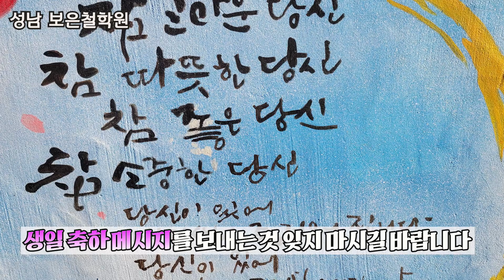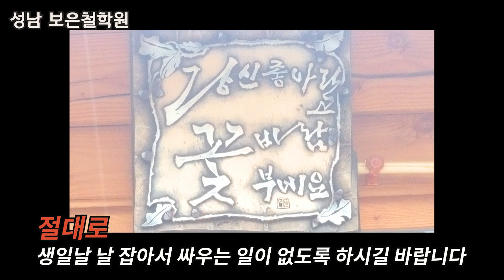큰 부자가 되려면...생일날 간단 개운법 알려드립니다/반드시 생일날 이 음식을 드시고, 이것을 하세요